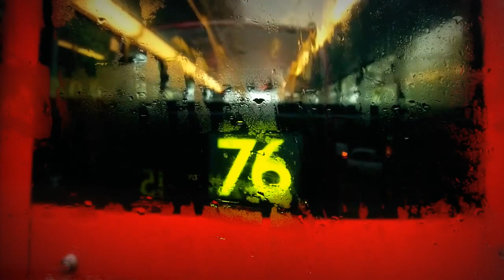Nenad Romic za Novyi Byte - Volio bi biti Mance v0.4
Video & Music: Nenad Romic za Novyi Byte
Tools: ffmpeg/Openshot

lyrics / tekst:
o kako bi rado volio
biti mance
u dva od dvanaest
prošlih života
trivia: You first scrobbled Volio bi biti Mance v0.4 on 19 Apr 2008